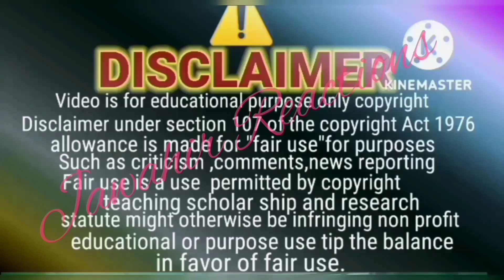No Caption🤐, Sitara Ammi Abbu (Chachu), Salma big plan😱, Salman ko Abbu pr piyar aaya🤔, reaction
Salman ne Abbu ki asal jagah😱, Salma ki Yt family, Sitara se jealousy💔, Naina, rubina, reaction
Salma, Rubina, Naina Umrah done, with 24/7 vlogging, kahan se atay Hain ye log🤦‍♀️, reaction video
Salma Chachu ka shootout🤔, Mubarak Safar, subscribers k Saath prank😱, naina, rubina, reaction video
‎@sitarayaseensana  ki sab se barri mistake😱, case update, Sorry obsession🤦‍♀️, new video, reaction
sitara yaseen case update
sitara yaseen new video today
Sitara yasin new block
‎@sitarayaseensana  Best vlogger award🏆, mujhe bhi saans lainay do🙏‎@mustafasajidvlogs  , jawahir reactions
Sitara Yaseen Best vlogger award
sitara yaseen supporters
sitara yaseen mother
Sitara Ka Aasman
Mustafa sajid
sitara yaseen husband channel
Salma yaseen new video today
naina akbar New video today
naina ki rubina meer
Salma yaseen vlog
sitara yaseen sister channel
sitara yaseen family vlog
Salma yaseen daily vlogs
Salma yaseen new vlog
son of yaseen vlog
naina akbar vlogs
naina akbar new vlog
dilber yaseen

Jawahir Reactions
Sitara ka Asmaan
Mustafa Sajid
Farooq yaseen
Haji Ghulam Muhammad

Review content not to hurt anyone's feelings.

jawahir reactions| sitara yaseen vlogs| Salma yaseen vlog| raees asghar vlog|  raees asghar videos| community| live | reaction videos| Jazib Zindagi| Nosheen Multani| Maryam Fahad| naina akbar vlogs| anoshay nadeem| naina ki rubina meer| Ali fatima dd| Deepika ki duniya| Saba Ibrahim

jawahir reactions| Shoaib javeria| Shoaib Ibrahim| maaz safdar| badla brothers| sana's bucket| memoona muslimah| Farooq yaseen| haji ghulam Muhammad| sitara yaseen chachu|